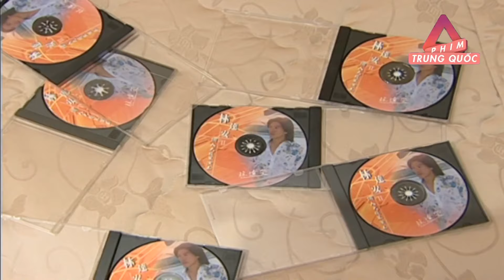Yêu Lầm Sở Khanh Tập 9 | Phim Bộ Tình Cảm Trung Quốc Hay Nhất Thuyết Minh